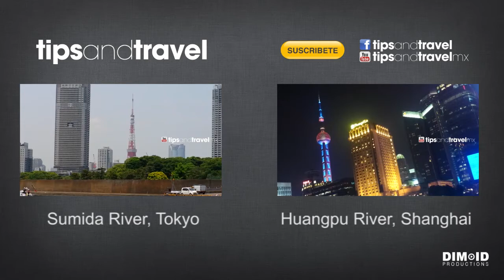Viajando en Ferry en Bangkok, Tailandia